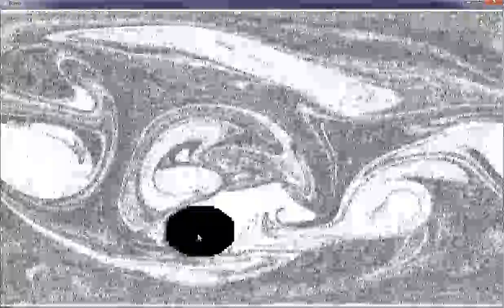Particles & Turbulence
Smagorinski LBM implemented in compute shaders.